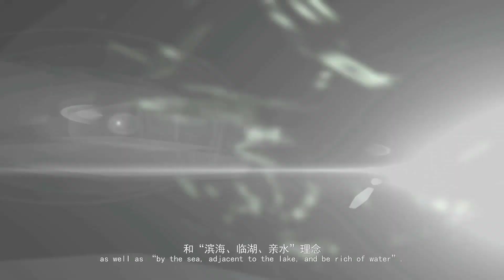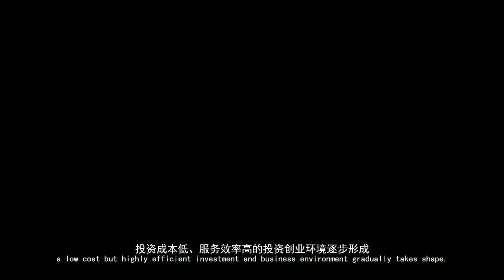โครงการเมืองไทยในจีน แผนการสร้างเมือง Version Thai